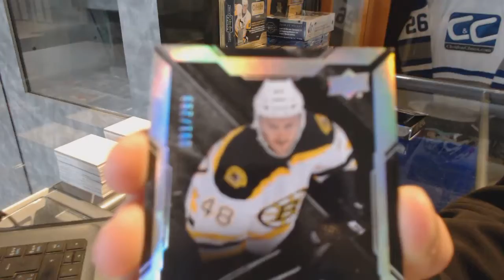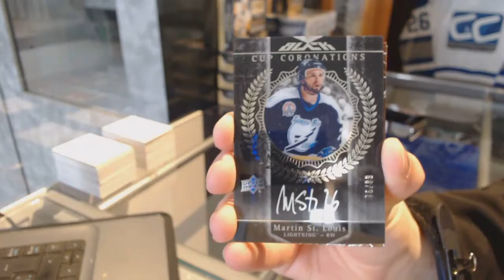Oil8390's 15-16 Upper Deck Black Hockey Free Box Break